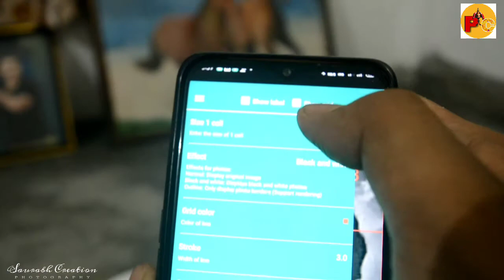Portrait of Bishnu prosad Rabha // tumi xubakh // candle light work //Saurabh Das //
tume-guru

 Art - Saurabh Das .

মম ৰে অকা ছবি /